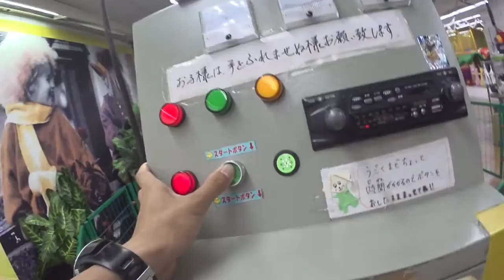中佐脂肪酸 mctパウダー ◆本日着用メガネ「charity santa vixen red ダミエ」エベレストに行ってきます！359/1000 15/9/2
エネルギーの補給源を炭水化物から中佐脂肪酸のmctパウダーへ　◆本日着用メガネ「charity santa vixen red ダミエ」

2017年4月1日より6月15日までエベレストに行ってきます！ただのメガネ屋、山の経験もまったくない３児のパパが家庭や、色々なものを壊さずエレベレスト登頂まで、毎日の山に関係なく、何の変哲もないことまで、裏も表もひたすら毎日UPします。登頂するまで、メガネ屋なので、毎日、毎日 無駄にメガネをかけ変えUPします。登山自体も勿論ですが、家庭と仕事と登山の同時進行が、いかにしてエベレストの麓に立てる状況を作れるかが一番難しいと思う今日この頃。

◾️今後の予定

2015年7月ロシアの7サミット エルブルース 5.642m（済み）

2015年末。7サミット アルゼンチンのアコンカグア 6.962ｍ。

2016年6月ペルー ワスカラン 6.768m。

2016年9月ネパール マナスル8.156m 。

2017年4月1日より6月15日アイランドピークを通って、エベレスト8.848m。